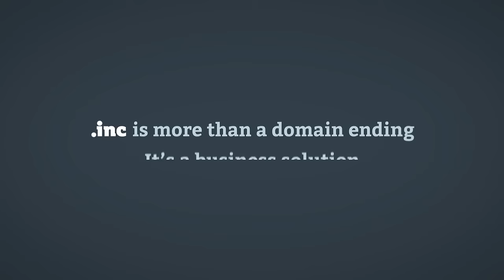Name Your Business Website Your Way with a Short Domain Name | .inc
Naming your business, best domain name for brands, best domain names for businesses.

.inc is the domain ending that means business. Show the world you mean business with a .inc domain.

Millions of company names end with “Inc.” Now your website can too.

to search for your .inc domain today!